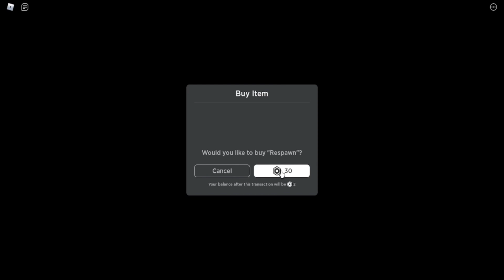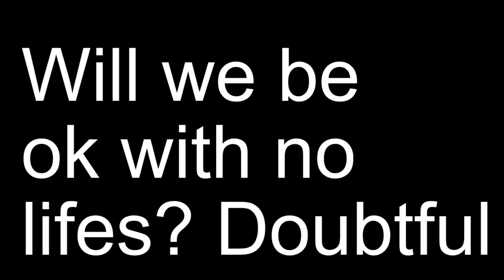Rickey Rat Chapter 2 - Episode 2 | Roblox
Hey everyone! After losing almost all of our lives in the first episode we trying to take the rest of it slowly so we don't take too much damage. Let's see how we do.

Hit show more to see my links!